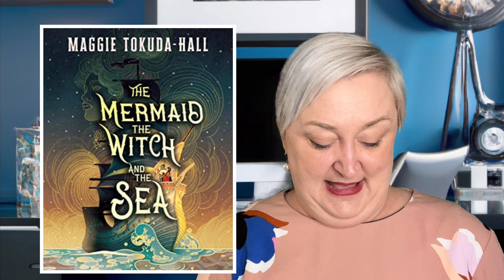Up Your Reading Game: 3 Titles That'll Change the Way You Think About Books!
Make Sure You Don't Miss These 3 Unusual Titles That You're Going to Love!

Timestamps:
0:00 – Intro
2:25 - The Many Half-Lived Lives of Sam Sylvester
4:50 - The Mermaid, the Witch and the Sea
6:39 - In the Quick
8:45 - Wrap-up

All books gifted to me will be read and reviewed on the channel with a shout out to the giver!  I'm always so grateful to those of you who decide to gift me with a book!